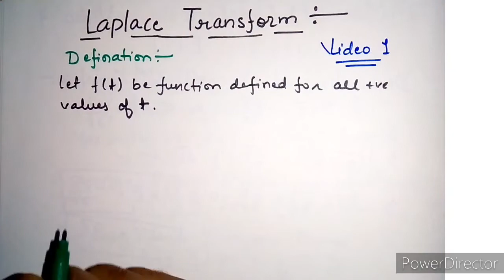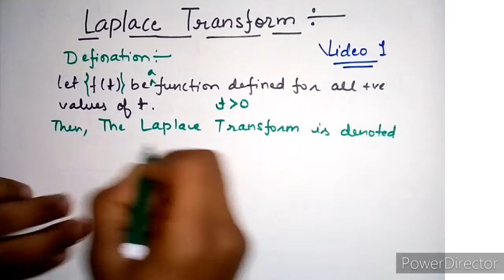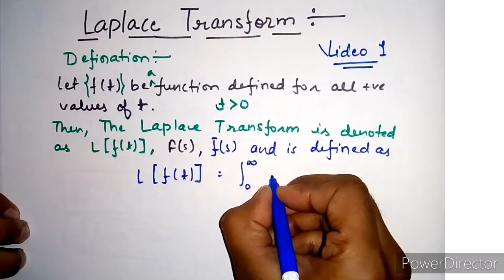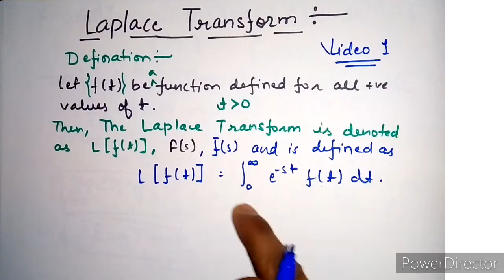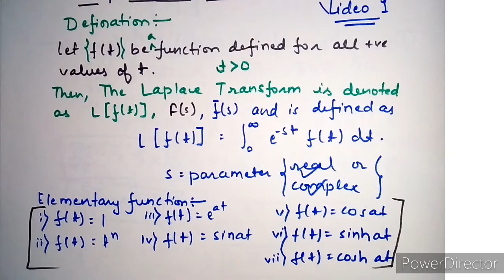Laplace Transform Definition || Laplace's Transform Video 1 || Mathematical Physics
More Videos related to LAPLACE TRANSFORM will be available soon.